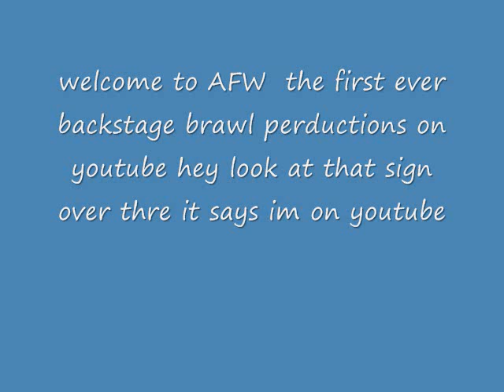afw wrestlemania part 2